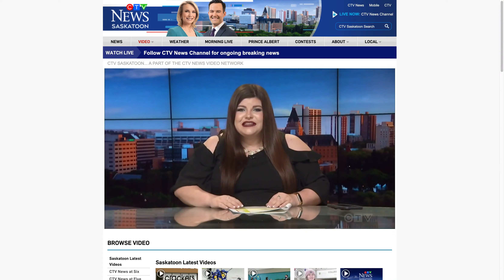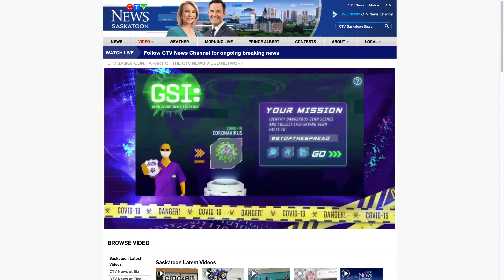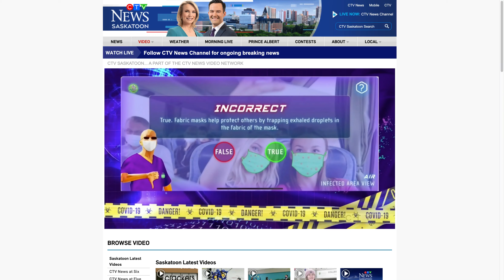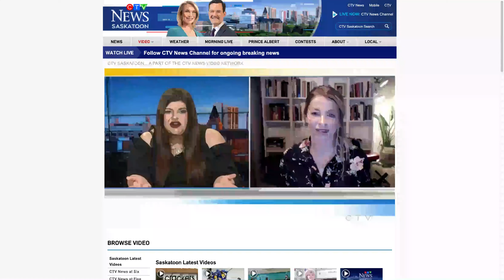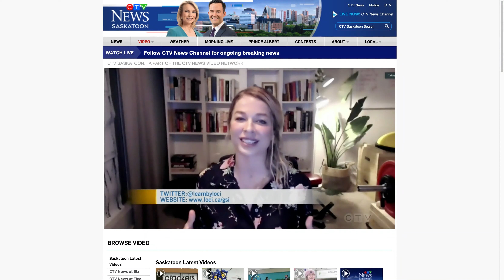CTV - LOCI GSI Interview 2020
LOCI CEO Samantha Mathews discusses our response to COVID with our game GSI.